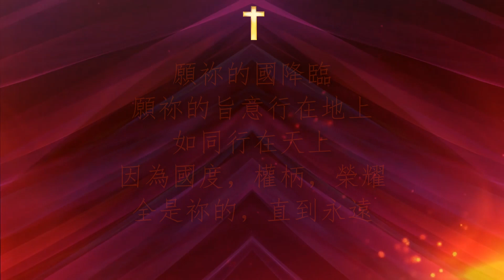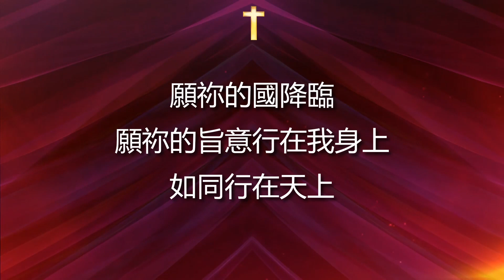愿你的国降临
5月1日领诗
曲：林婉容 / 小羊诗歌
感谢小羊诗歌开放版权

願祢的國降臨
願祢的旨意行在地上，如同行在天上
因為國度，權柄，榮耀全是祢的
直到永遠，直到永遠

视频：Pixabay